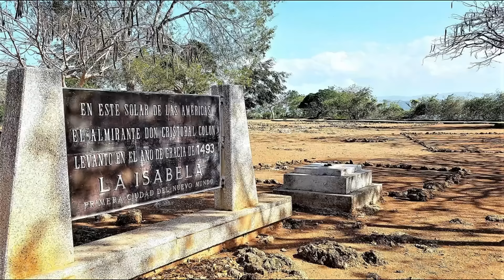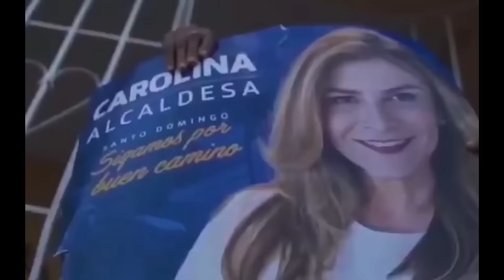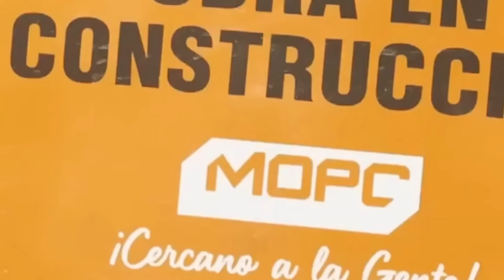ZONA COLONIAL SE INUNDA POR PRIMERA VEZ EN 500 AÑOS, PERO AHORA T...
LA SAL DEL CAMBIO